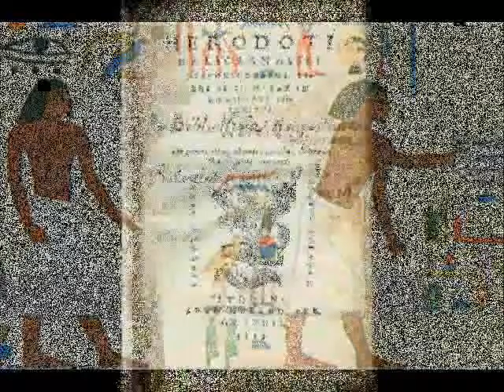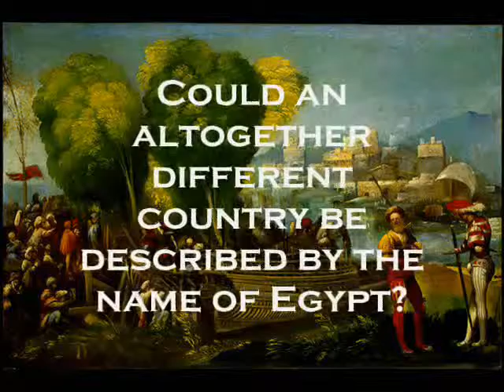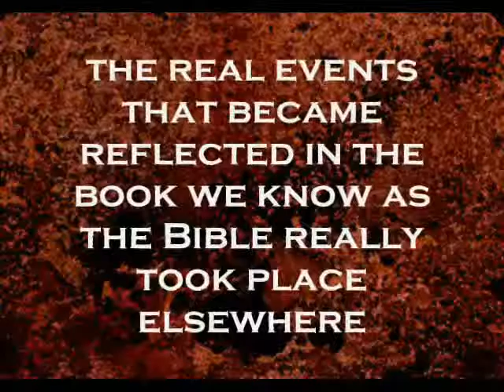Archaeology and the Old Testament.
The consensual history insists that all the events concerning the Biblical patriarchs occurred precisely and exclusively on the territory of the modern Mesopotamia and Syria.

Nevertheless, it is immediately acknowledged that “as to what concerns the identity of the patriarchs Abraham, Isaac, and Jacob, one can just reiterate that the information obtained as a result of the most fruitful excavations in Syria and Mesopotamia was extremely meagre, or simply nonexistent”.

One might wonder just how justifiable it is to search for traces of the Biblical patriarchs in modern Mesopotamia.

Archaeology as well as historical science in general can find no proof to the Biblical legend about the Egyptian slavery of the Jews.

The Egyptologist Wilhelm Spielberg tells us that “what the Bible reports about the plight of Israel in Egypt isn’t any more of a historical fact than the accounts of Egyptian history related by Herodotus.. anyway, it is clear that the research concerning the Pharaoh under whose rule Israel moved into Egypt and left it represents nothing but the juggling of names and dates void of all meaning”.

Could an altogether different country be described by the name of Egypt?